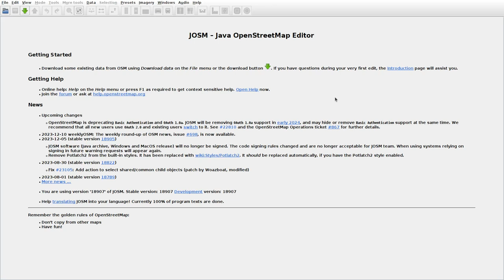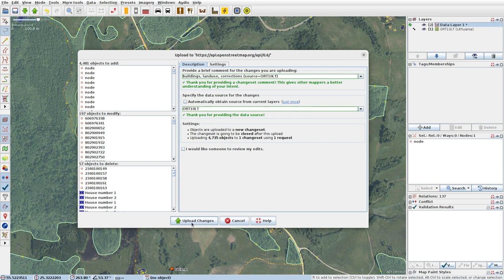JOSMrec1727 2023 12 12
Lithuania. Gečionys, Kilėviškiai, Sabelkai, Trumbatiškis. Tracing buildings (mainly) in JOSM for openstreetmap.